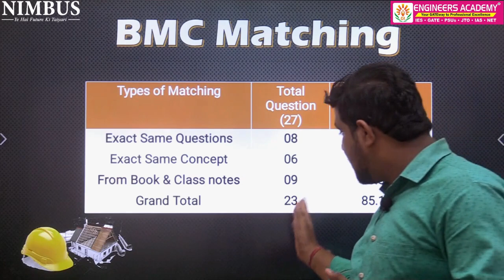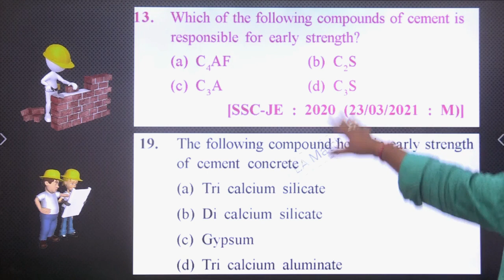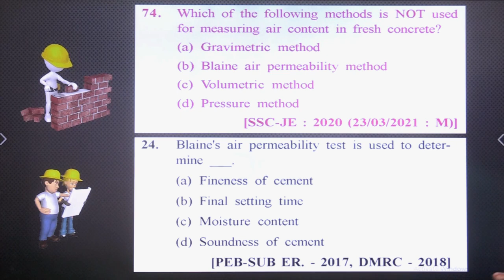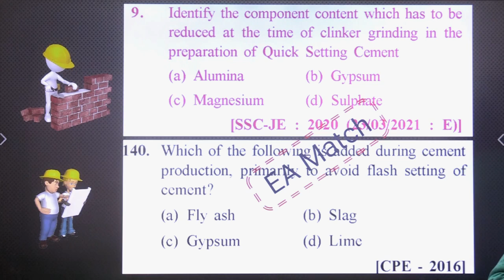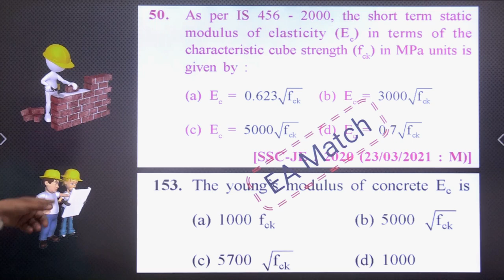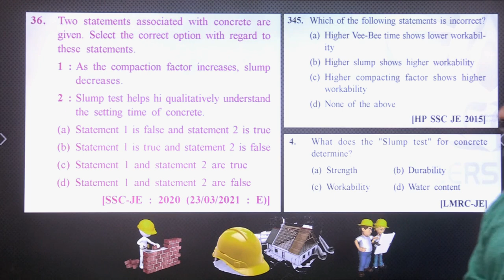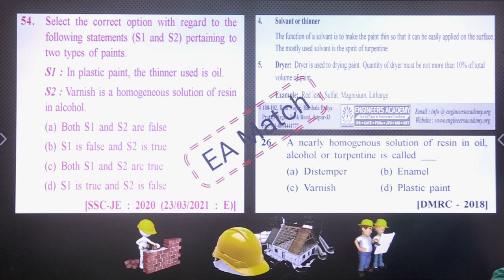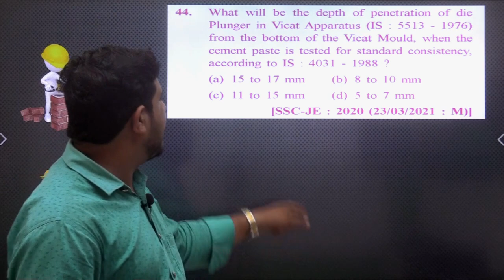SSC JE Pre Exam 2020 | Comparison Of SSC JE Actual Exam Paper With EA Study Material | BMC | NIMBUS